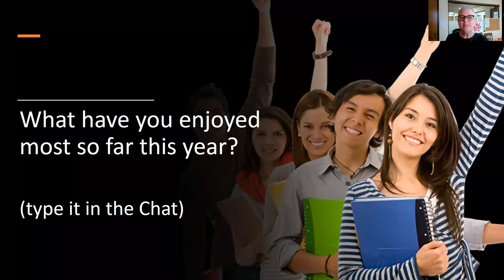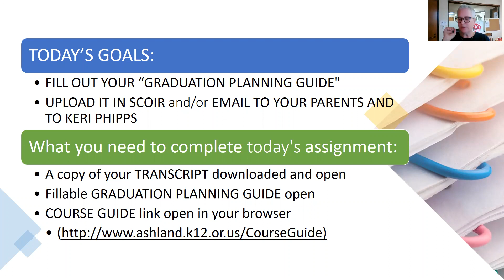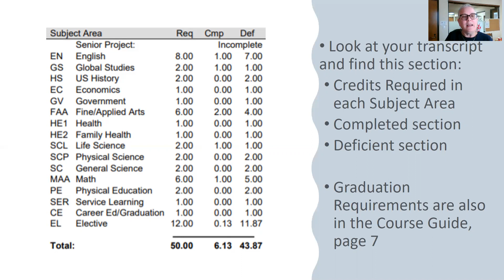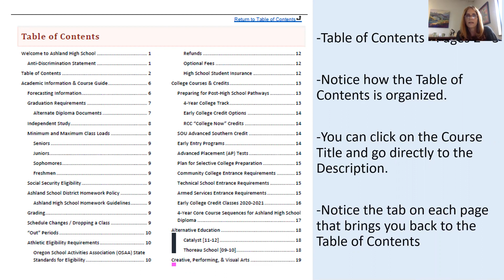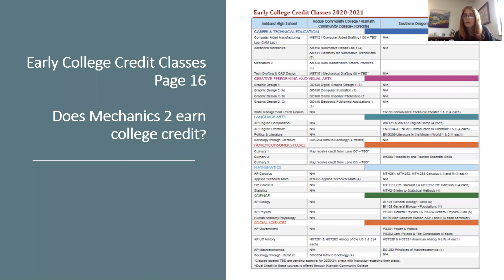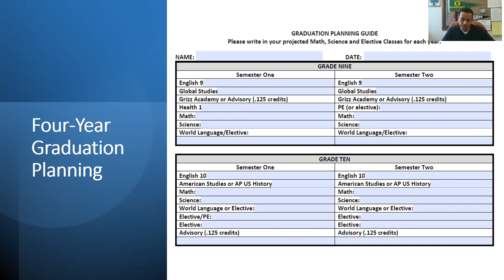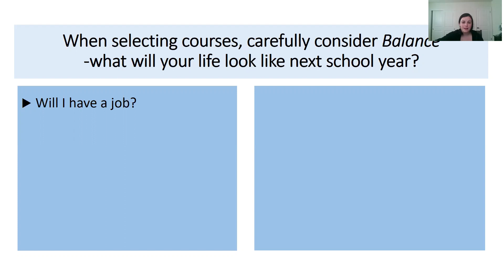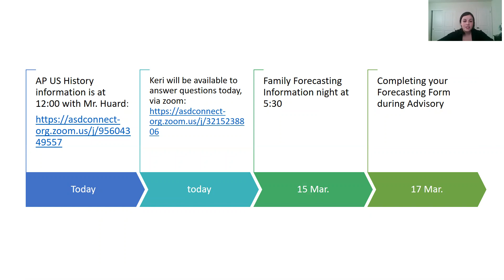AHS 9th Grade Advisory Forecasting Prep 3/10/21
We are using a Graduation Planning Guide to help you plan for which classes you will take next year.